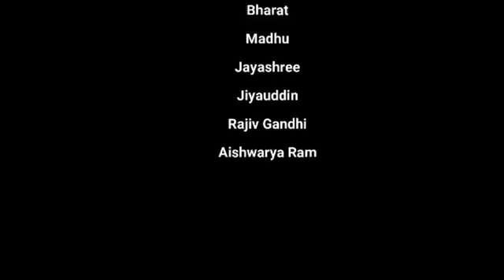Watch out the review show and understand more about musical Nuances from all the mentors.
Do you like to learn an evergreen male solo, Sangeedha Jaathi Mullai sung by Dr.S P Balasubramaniam?

To know more about us and to join a music community,
install the App and login as a student (Non-India users to use login with email option)